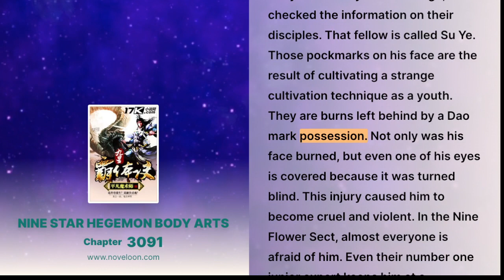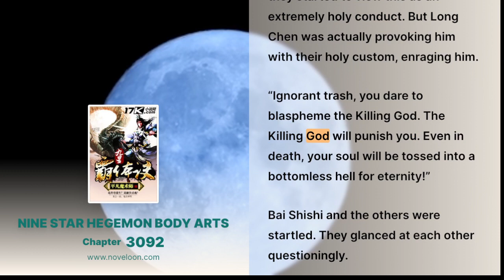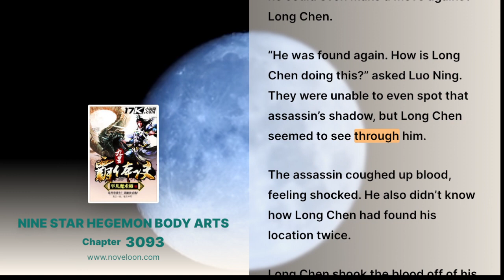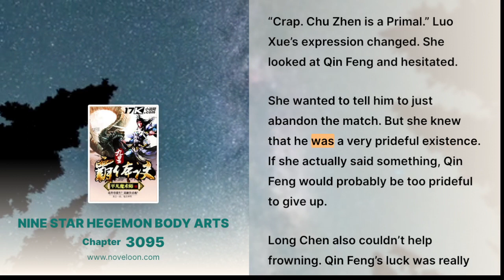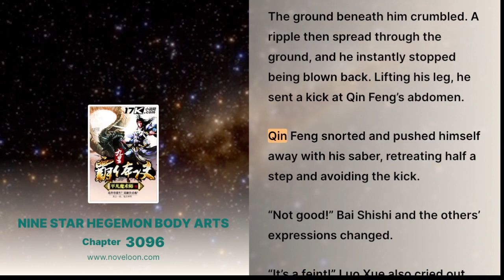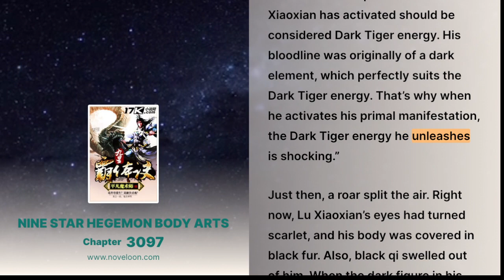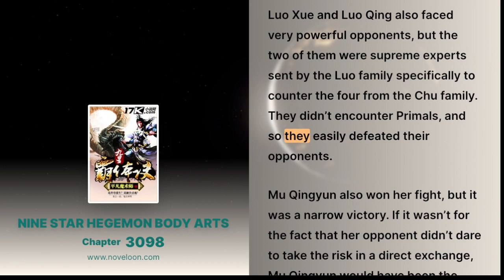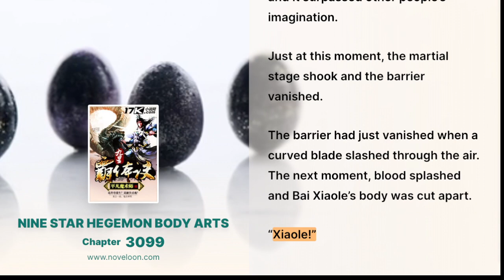NINE STAR HEGEMON BODY ARTS - CHATER 3091 - 3099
Translator: BornToBe